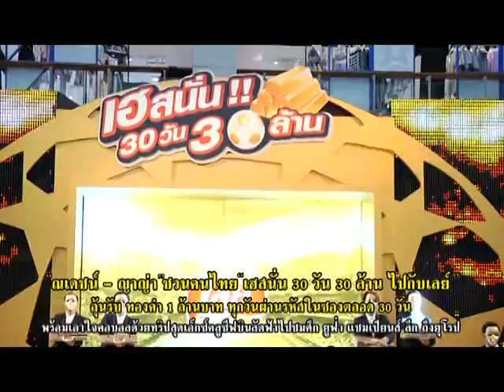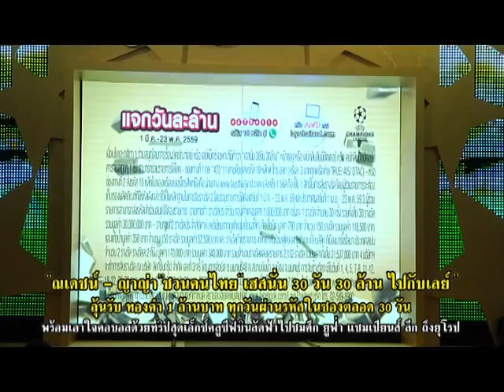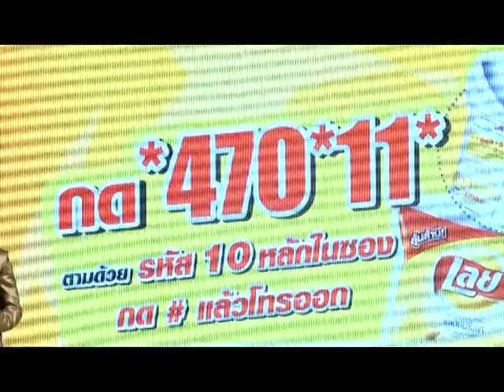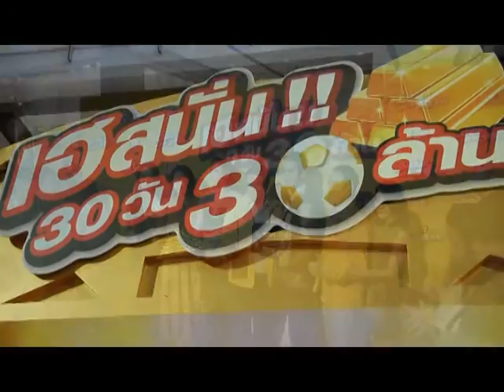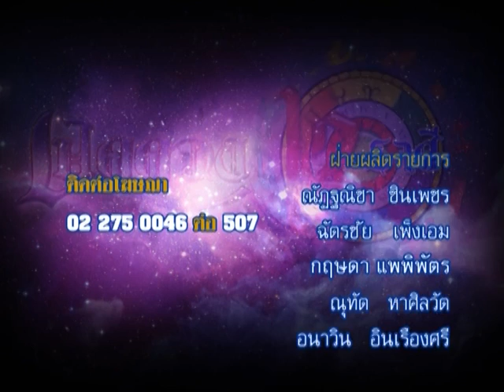รายการเปิดดวง 12 ราศี | 12/04/59 | EP 4/4